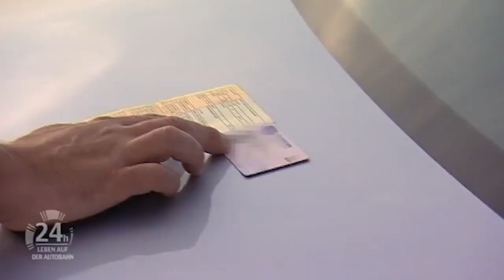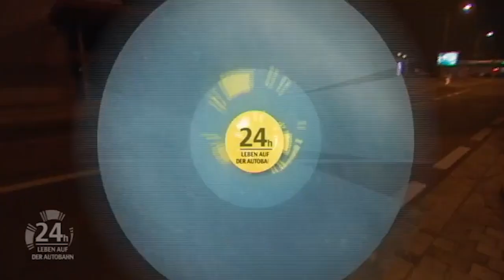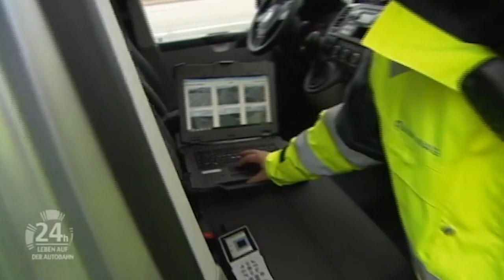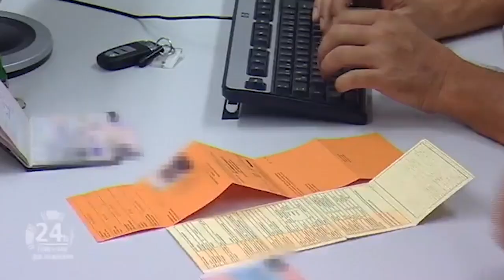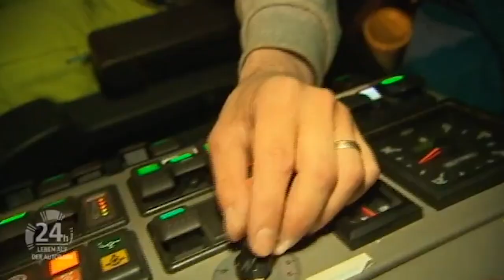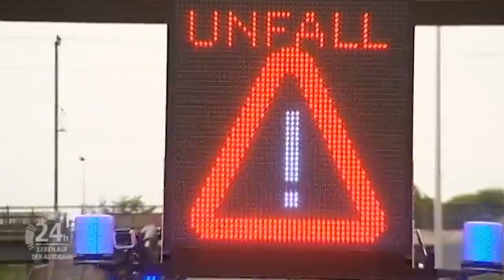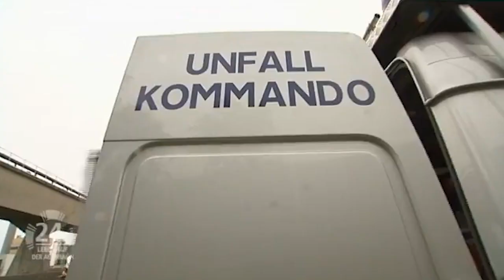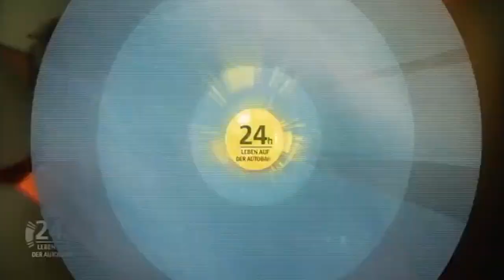HANDY am STEUER, das wird TEUER! Fahrer ABGELENKT 📱🚗! | 24h - Leben auf der Autobahn | ATV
Auf der Autobahn entdecken die Polizisten ein Mann, der mit einer Hand das Fahrzeug lenkt und mit der anderen das Handy in der Hand hat. Zudem kommt noch hinzu, dass seine Vignette abgelaufen ist. Ein teurer, kurzer Spaß für den Mann. Doch sieht er seinen Fehler überhaupt ein, oder dürfen sich die Beamten auf Diskussionen einstellen?

Egal ob zu Wasser, zu Land oder in der Luft - die Einsatzkräfte der Polizei sorgen für Recht und Ordnung und helfen in Not geratenen Menschen. Polizeiinspektionen versehen ihren Streifen- und Überwachungsdienst rund um die Uhr. "24 Stunden - Die Polizei im Einsatz" begleitet sie dabei.